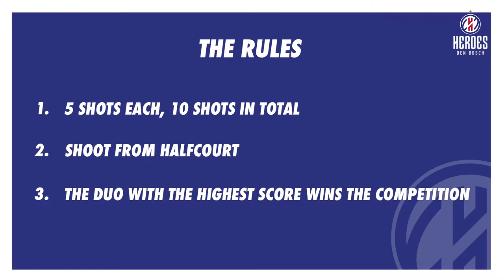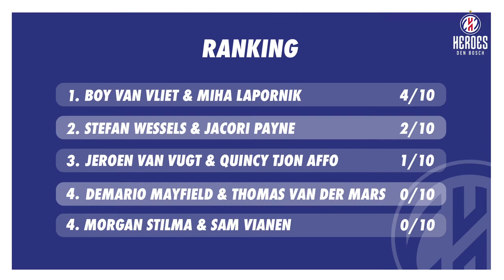Half court Challenge! - Episode 5 (Final): Quincy & Jeroen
Rules:
- 5 shots each, 10 shots in total
- Shoot from half court